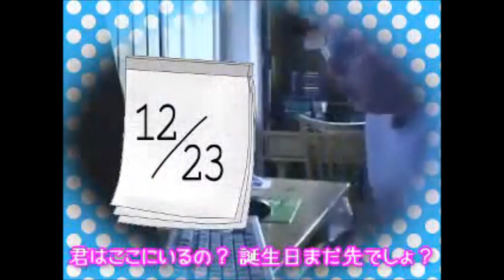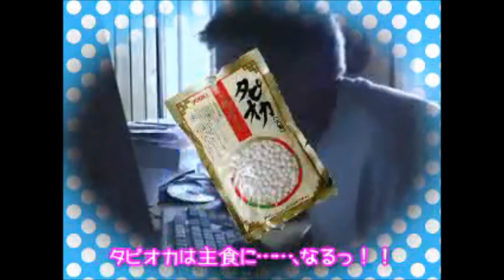最悪なDark∞の誕生日を過ごしてしまったキーボードクラッシャー(2018)(最悪な立冬を過ごしてしまったキーボードクラッシャー(2018))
今日は俺の誕生日です。これからもこのチャンネルをよろしくお願いします。